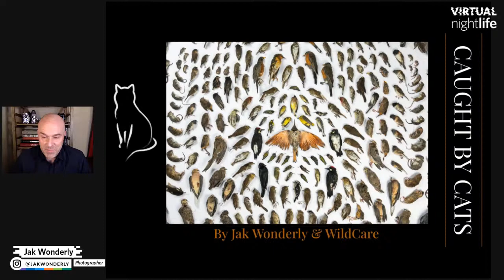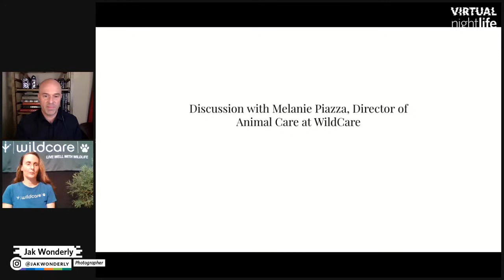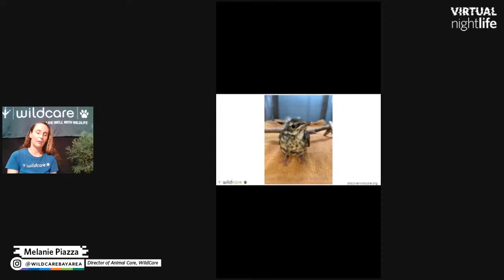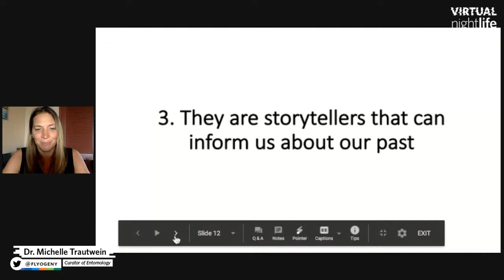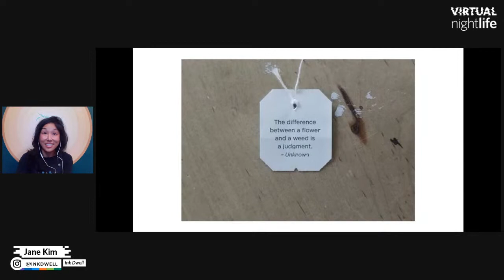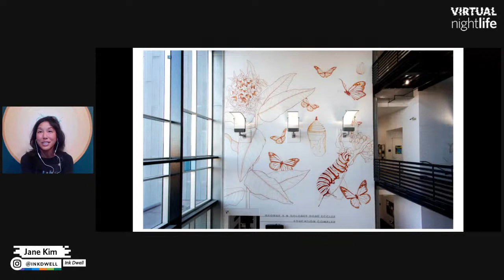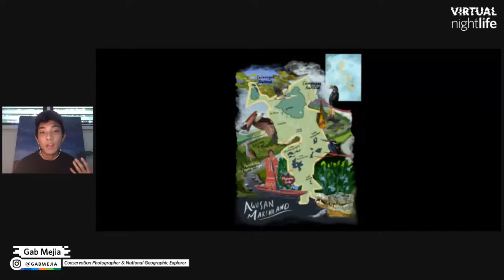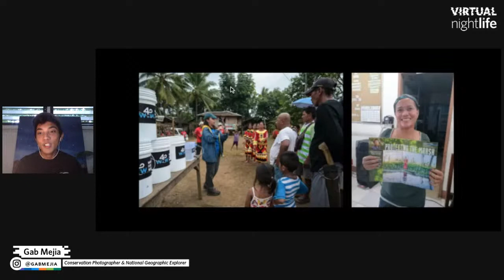Virtual NightLife: Human/Nature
Join us for a new volume of Virtual NightLife exploring the relationship between humans and nature and our impact on the environment—the good, the bad, & the always complicated. Hosted by Dr. Nathalie Nagalingum, Curator of Botany, who will weave stories of our relationship to plants throughout the evening.

• Take a closer look at Jak Wonderly’s winning photo from the BigPicture: Natural World Photography Competition in the Human/Nature category, an image showing 200 dead birds killed by household cats. As a joint project between the photographer and San Rafael’s WildCare organization, Wonderly and Melanie Piazza, Director of Animal Care, will talk about how they approached this striking photo, and ways we can live better with nature.

• Learn more about the work of Jane Kim and Ink Dwell, a Bay Area studio that blends fine art and science illustration to create large-scale works that explore the wonder of the natural world. She’ll talk about the Migrating Murals project, part of an ongoing effort to increase awareness of wildlife migration corridors in urban environments. Their current focus is on monarch butterflies, having recently completed their newest mural in San Francisco’s Tenderloin neighborhood.

• Conservation photographer and National Geographic Explorer Gab Mejia shares photos and stories from his ongoing storytelling project about the Philippines’ Agusan Marshlands and the indigenous Manobo people.

• You may think you’re alone when you stay at home, but you’re actually living with about 100 different animal species. Dr. Michelle Trautwein, Curator of Entomology, talks about the fascinating biodiversity that exists in our daily lives and what she's learned from looking for arthropods in homes across seven continents.

• What’s a NightLife without music? Enjoy a short set by Bay Area rapper, spoken word artist, and music producer Ruby Ibarra.